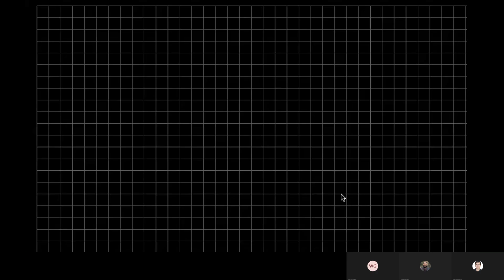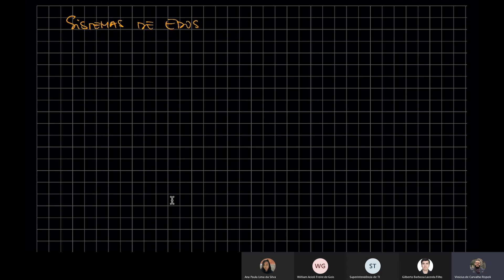Aula 12 - Cálculo 2 - Aula de Exercícios 11 (01-10-2021)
Fis-EAD / UnB
Aula de exercícios sobre sistemas de EDOs
Prof. Vinicius Rispoli